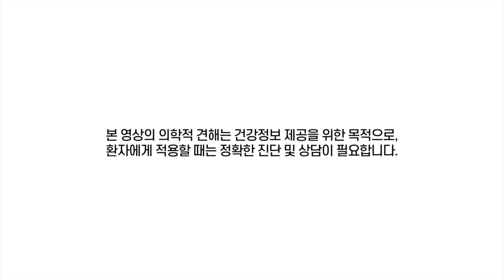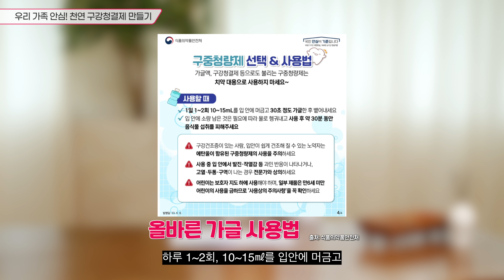입마름, 입냄새 싹~ 잡는 천연 가글액! 정말 쉬우니 꼭 만들어 보세요🙏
우리 가족 안심! 초간단 천연 구강청결제 만들기

“만약 재료가 없다면 초간단 버전으로는 베이킹소다 1티스푼만 물 1컵에 섞어서 쓰면 됩니다.”